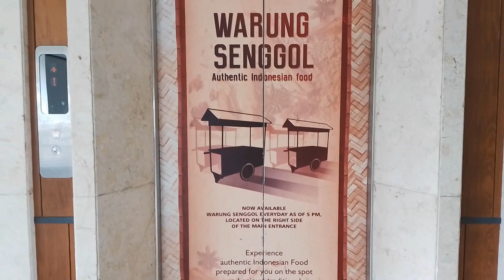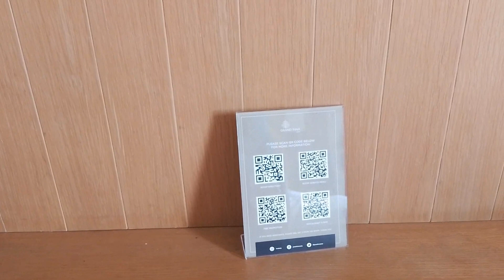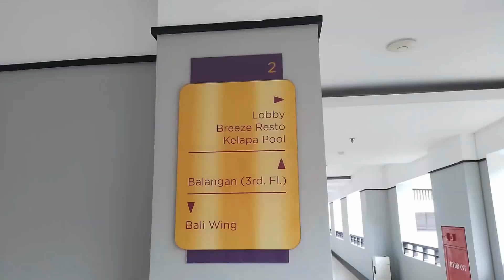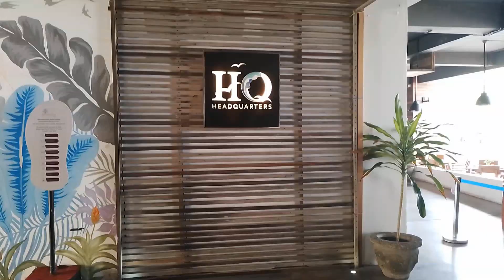GRAND INNA KUTA - hotel mewah dengan akses langsung ke pantai Kuta